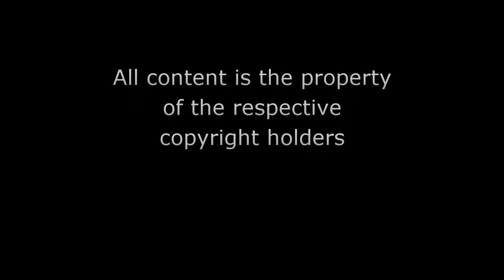Great Movie Scenes: Episode 10 - Humanity and Paper Balloons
When a destitute ronin is found dead by suicide, the residents decide to hold a wake for the dead man's soul. Shinza, erstwhile hairdresser and guerilla gambler, tricks the landlord into paying for everything.